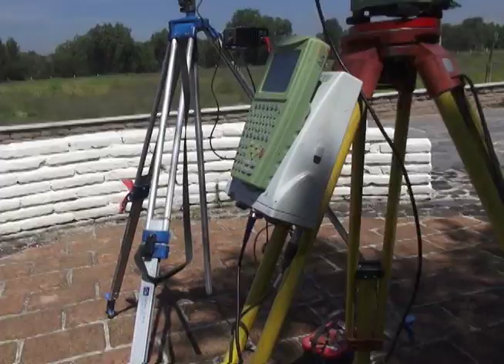ALGUNOS EXPERTOS COLOCAN SU GPS